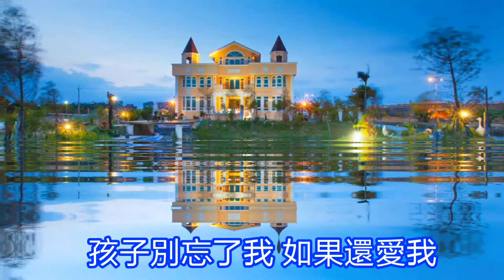憶直陪伴您 爸爸和媽媽想你阿清哥想你了聽聽電台裡的老歌 和街訪老友隨意打發些寂寞 餐桌旁打量著你的舊相冊 這一刻你長大了 前半生的力氣 無悔的付出過 給你的不是最好的 卻是我的所有 孩子別忘了我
想你了聽聽電台裡的老歌
和街訪老友隨意打發些寂寞
餐桌旁打量著你的舊相冊
這一刻你長大了
前半生的力氣 無悔的付出過
給你的不是最好的 卻是我的所有

孩子別忘了我 如果還愛我
你還能陪我 幾次日出日落
孩子別忘了我 不要停止想念我
沒你的關心 我會難過

再習慣習慣我就老了
再寂寞寂寞我就走不動了
你還是不是我明天的寄托
或許我成了你的困惑

後半生的路 沒你陪是漫長